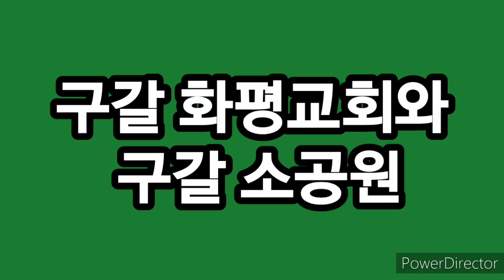화평교회와 구갈소공원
구갈화평교회에 앞에 쾌적한 공원은 좋은 환경을 제공해 주고있습니다.